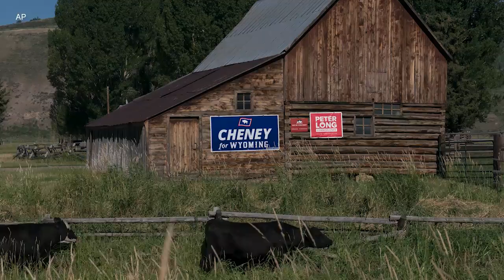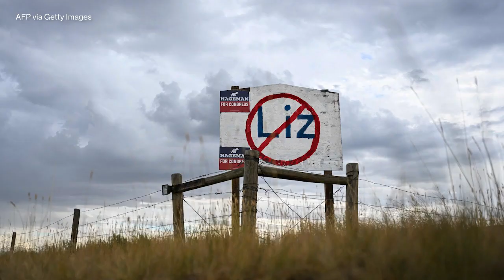Who is Rep. Liz Cheney?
The lone congresswoman from Wyoming has been one of former President Trump's fiercest critics.